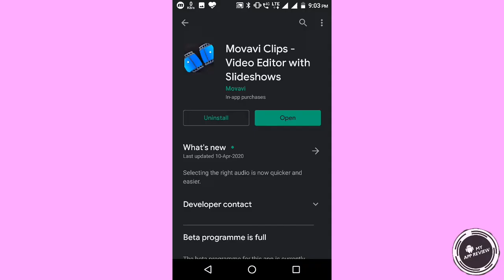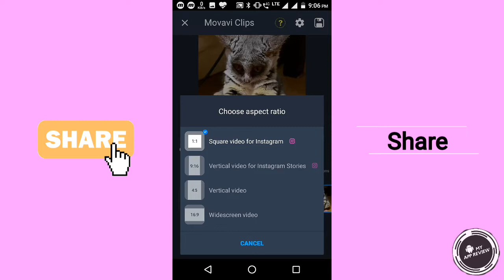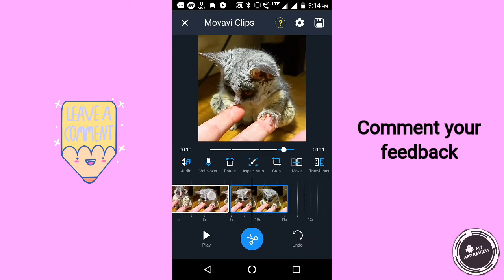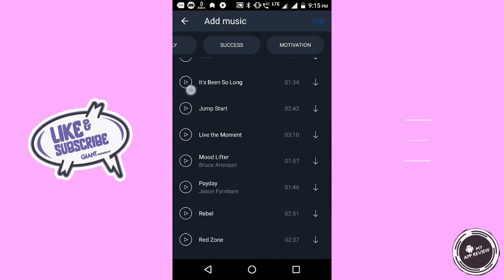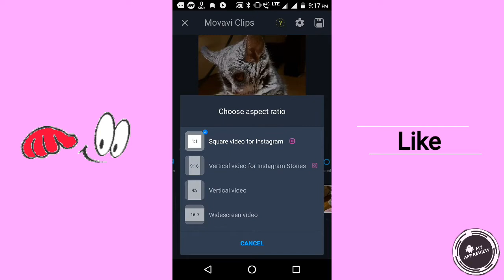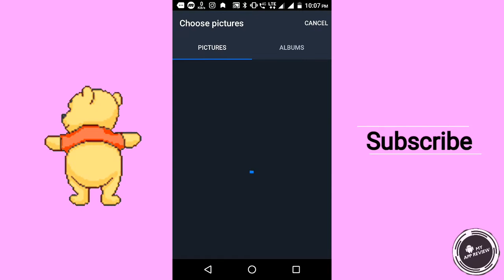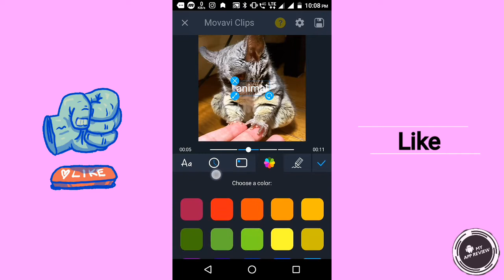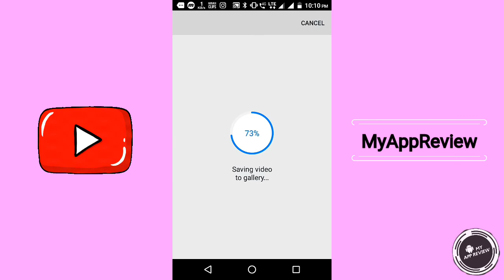Movavi Clips Best Video Editor Android App For Beginners || Detailed App Tutorial [REVIEW]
Movavi Clips is an advanced video editor for your mobile device! It has everything you need to create an epic video or engaging Stories: intuitive controls and a user-friendly interface, combined with powerful tools and HD-quality export. You get multiple editing tools, like cropping, rotating, trimming, plus you can enhance your movies with unique color filters, transitions, and themed stickers. Create a fabulous slideshow with music tracks from the free built-in library and pictures from your albums. It’s so easy – you can become a real videostar with the power of video editing software on your mobile device